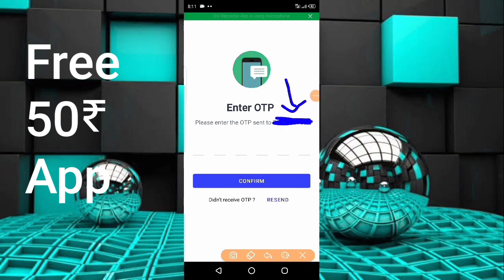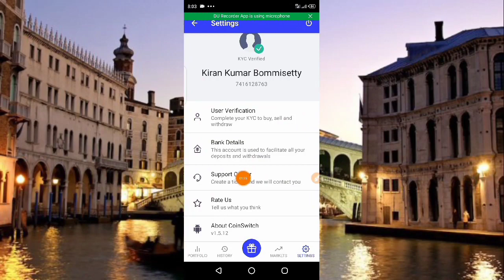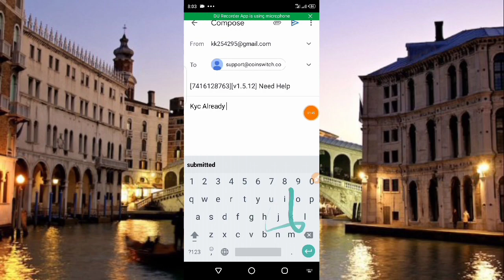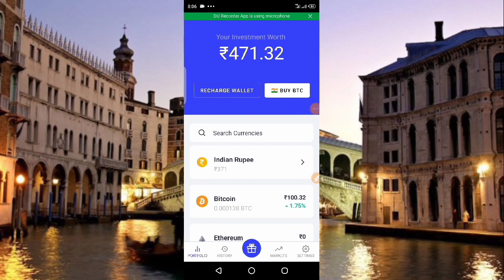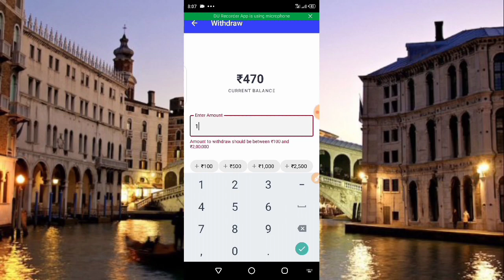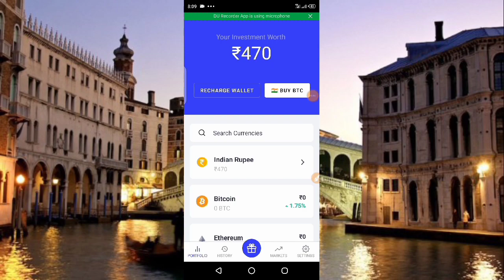Money earning apps | Just 5 minutes Work Earn Money 50₹ | Refer & Earn Unlimited Paytm Bank Sbi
Signup : ₹50 Earn Money
Refer    : ₹50 Earn Bank Cash

👆👆Redeem Bank Earning app

Daily earn Paytm Cash